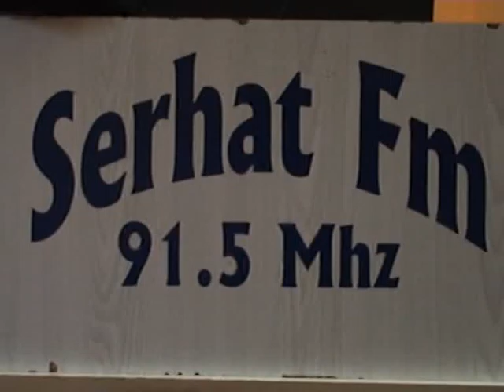serhat fm nlgn belgin.avi